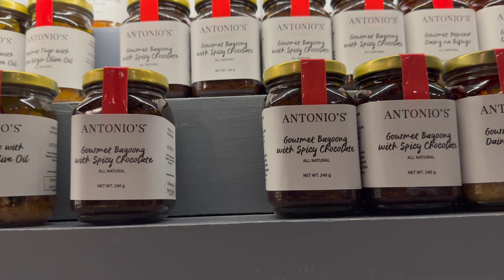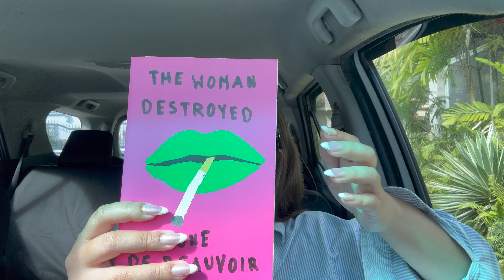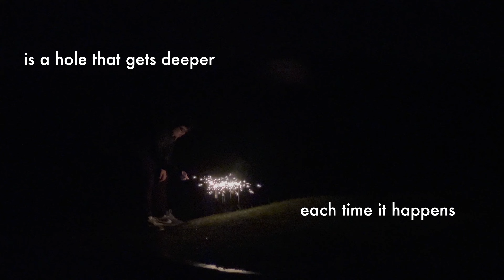Manila Vlog | spilling tea and why I moved away..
I went back to my home country and stayed there for a month. Watch me spill the tea on being back home and also do fun things in town. I checked out a local vintage shop in Makati, went to cool restaurants, etc.

chapters
00.00
00.31 welcome to the Philippines
03.49 going vintage shopping
05.04 eating at Your Local
05.23 going to the farm
08.37 New Year
08.53 Balay Dako
10.00 having time alone when back home
10.50 book I am reading
11.30 best coffee shop I have tried in my area
12.05 Dior lip glow oil

faq:
where do you live: South Korea
what do you do: student and youtube content creator
equipment: I shoot everything with my iPhone
how old are you: 27